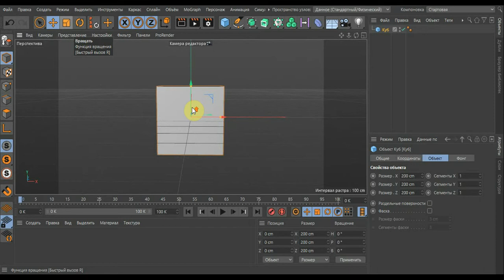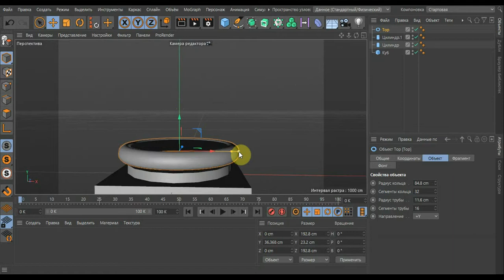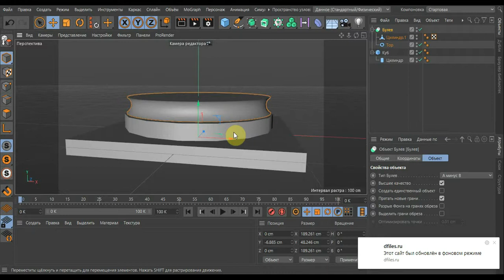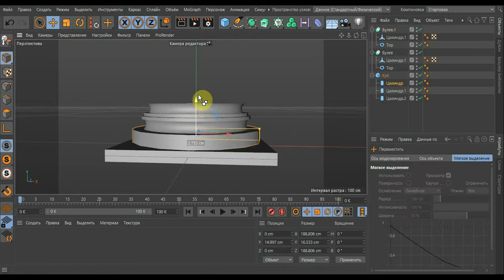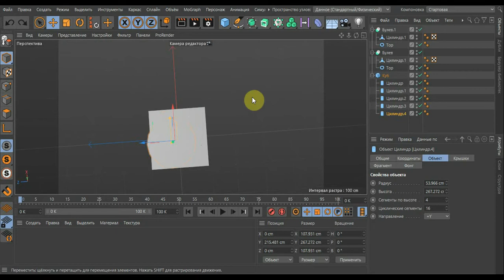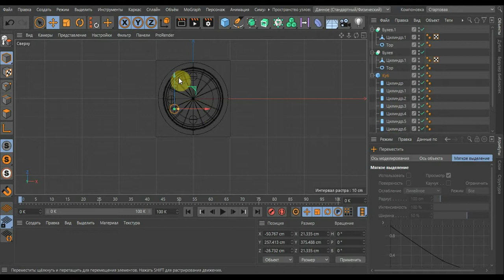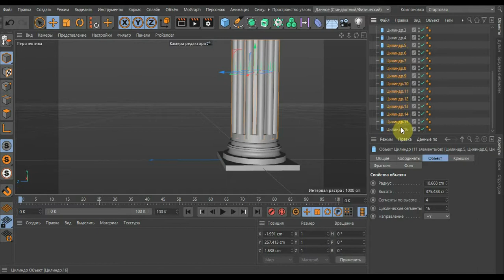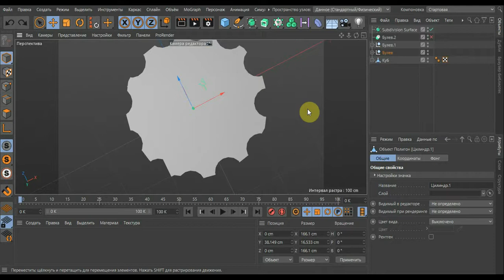CINEMA 4D как сделать простую колонну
Программа CINEMA 4D